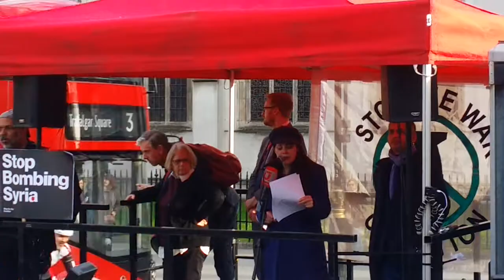20180416 Stop the War Parliament Sq. Amelia Womack